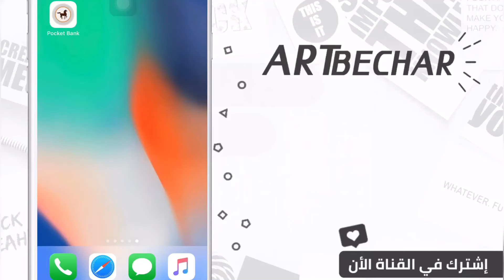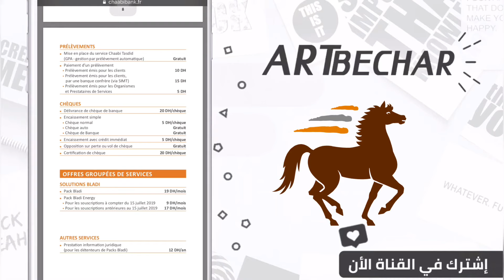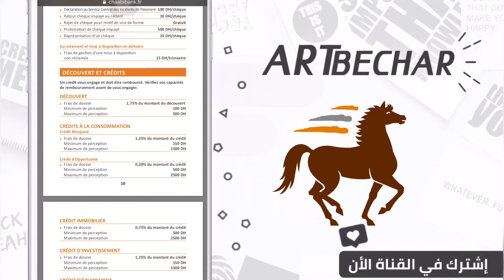جميع إقتطاعات البنك الشعبي Banque Populaire + أرخص Pack عندهوم ؟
السلام عليكم، في هذا الفيديو قمت بشرح جميع إقتطاعات البنك الشعبي Banque Populaire من أرخص شيئ إلى أغلى بطاقة و أغلى Pack نظراً لأن الجميع يبحث عن الإقتطاعات جلبت لكم Pdf يحتوي على جميع الإقتطاعات،

• RIB BANCAIRE ▼
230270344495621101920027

MAROUANE BECHAR

• CIH BANK ▼
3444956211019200